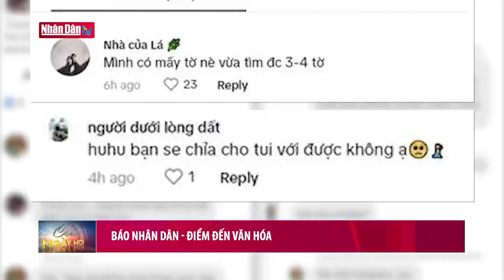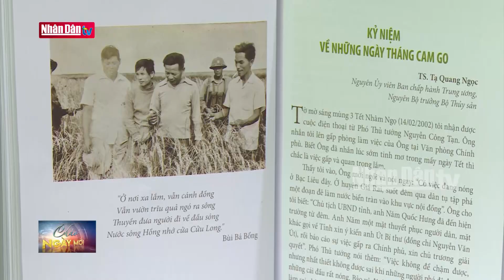Triển lãm: Hà Nội, sức sống và niềm tin | Tin tức VĂN HÓA | Đảng với Dân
Với những dự án hấp dẫn, sáng tạo được thực hiện trong thời gian qua, báo Nhân Dân đã nhận được sự quan tâm, hưởng ứng rất lớn từ công chúng, đặc biệt là giới trẻ.  Địa chỉ 71 Hàng Trống, trụ sở của báo Nhân dân hiện nay đã trở thành một điểm đến mới, thu hút sự quan tâm của đông đảo người dân và du khách quốc tế tham quan, tìm hiểu về lịch sử, văn hóa Việt Nam.

Những clip hàng triệu lượt xem ; hàng nghìn bình luận trên các trang mạng xã hội , những hàng dài bạn đọc đứng chờ xếp hàng vào tham quan, đó là sự hưởng ứng của công chúng đối với dự án triển lãm tương tác tranh panorama kỷ niệm 70 năm Chiến thắng Điện Biên Phủ của báo Nhân Dân. Với cách làm sáng tạo và ý nghĩa, trụ sở báo Nhân Dân đã trở thành một điểm đến được nhiều người lựa chọn